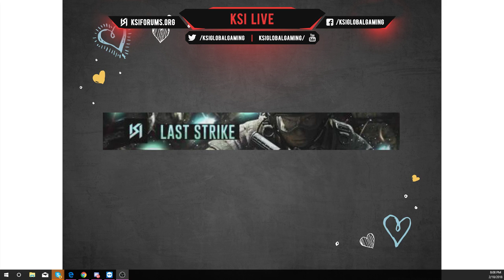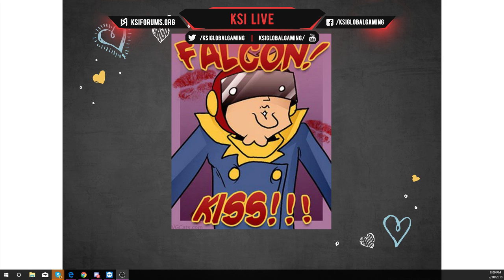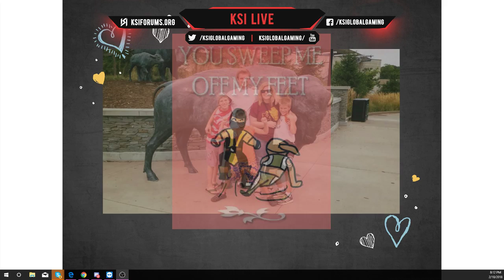Weekend Warfare - Valentines Karaoke 2nd Place KSI JessiRedJet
2nd place was awarded to KSI JessiRedJet and her amazing voice! congratulations!!